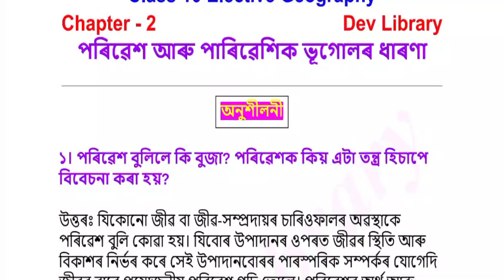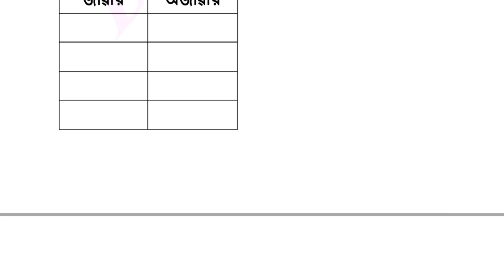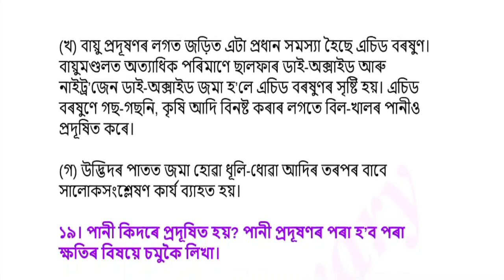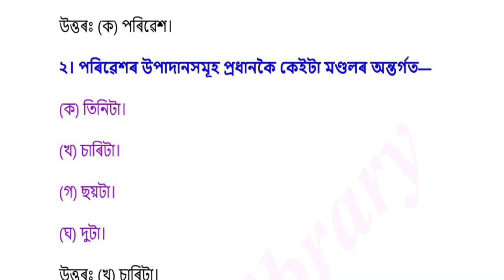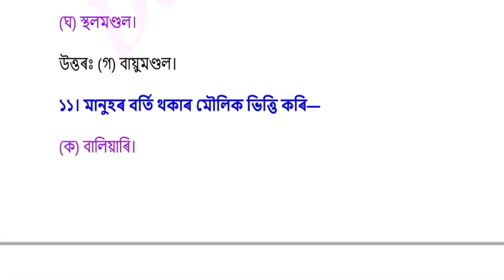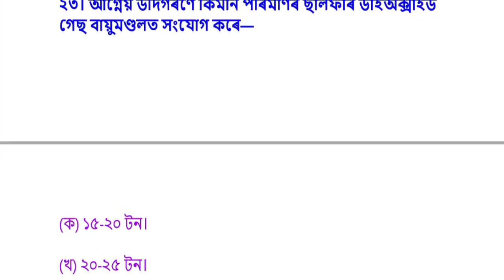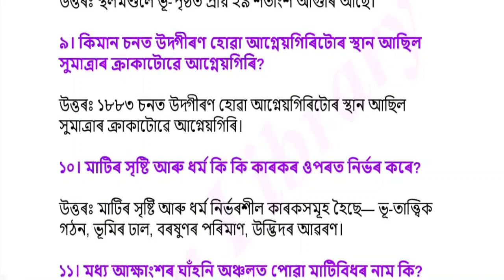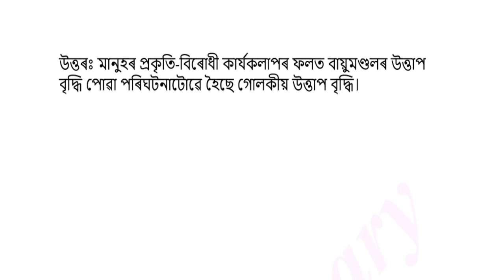SEBA Class 10 Elective Geography Question Answer Chapter 2 পৰিৱেশ আৰু পাৰিৱেশিক ভূগোলৰ ধাৰণা | দশম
SEBA Class 10 Elective Geography Question Answer Chapter 2 পৰিৱেশ আৰু পাৰিৱেশিক ভূগোলৰ ধাৰণা | দশম শ্ৰেণীৰ ভূগােল পাঠ্যক্ৰমৰ অধ্যায় 2 প্ৰশ্নোত্তৰ পৰিৱেশ আৰু পাৰিৱেশিক ভূগোলৰ ধাৰণা can be of great value in the examination. Assam Board SEBA HSLC Class 10 Geography Notes gives you a better knowledge of all the chapters.